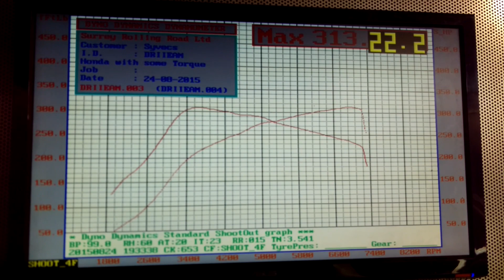New Honda civic type R FK2 on the dyno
Brand new Civic type R on its first power run